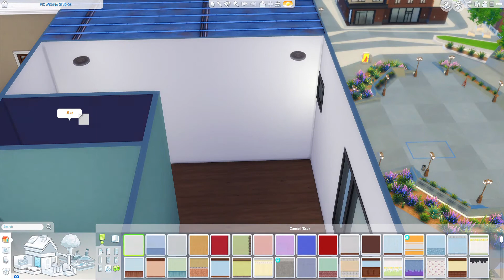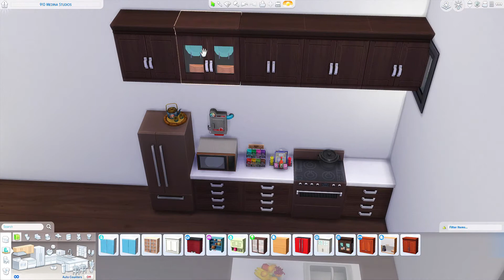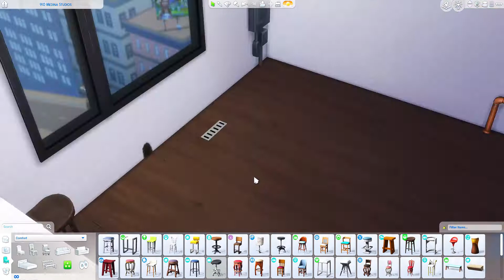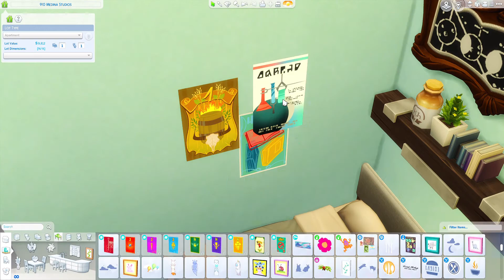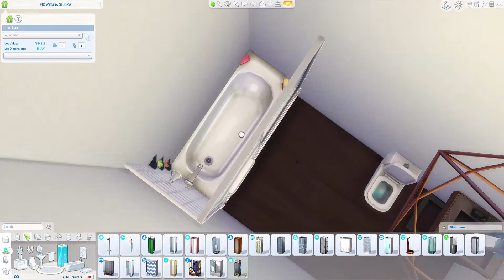910 Medina Studios | San Myshuno Renovations | No CC | Speedbuild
I gave 910 Medina Studios a cozy, modern-ish makeover.

Socials:
Gallery ID: periwxnkle